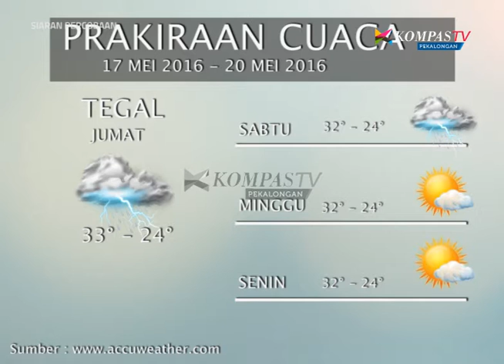KOMPAS NEWS PEKALONGAN EDISI 26 SEGMEN 2